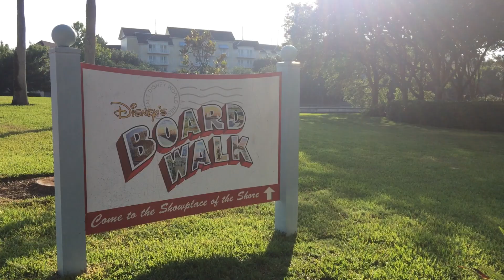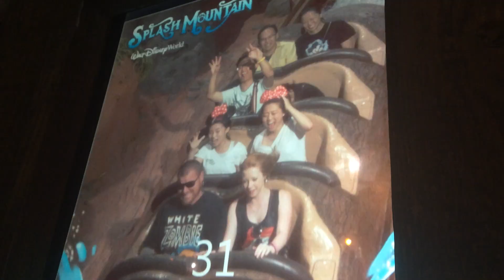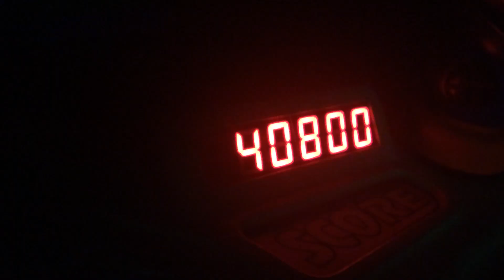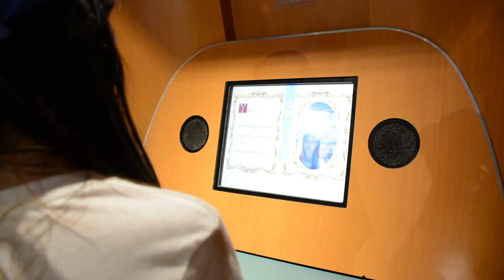Disneyworld 2015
♫ : (1) Pogo - Wishery
(2) Pogo - The Trouble
(3) Pogo - Alice
(4) Pogo - Upular
(5) Pogo - Buzzwing